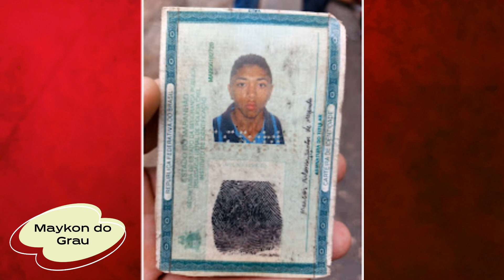Maykon do Grau | Jovem debochava da polícia dando grau em motocicleta | Povoado Leite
O jovem Maykon do grau, conhecido por cometer infrações de trânsito e publicar vídeos das redes sociais, perdeu sua vida ao colidir contra um caminhão na BR-222, no estado do Maranhão.

O acidente aconteceu por volta das 8 horas da manhã do sábado, 1º de julho de 2023, na região do Povoado Leite, que fica eno município de Itapecuru-Mirim cerca de 156 km de São Luís.

'Maykon' na verdade se chamava Marcos Antônio dos Santos Mesquita e tinha 21 anos. Isso era realizado mesmo em vias públicas, como rodovias, e próximo dos pedestres. Em uma de suas postagens Tô nem aí pra quem fala de mim.

Conforme a Policia Rodoviária Federal, não se sabe se Marcos havia empinado a moto no momento do acidente. Porém, ele estava em alta velocidade e bateu na traseira da carreta, que estava parada em razão do PARE e SIGA da obra que o DNIT executa no trecho da rodovia. O jovem faleceu no mesmo momento. A causa do óbito foi trauma na cabeça. Só pra citar, ele estava cometendo uma infração por estar sem capacete.